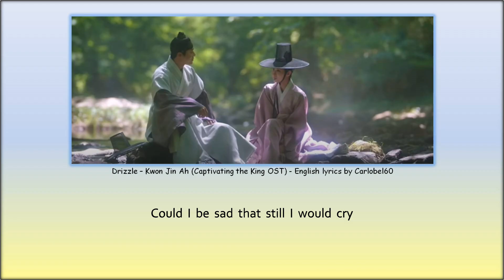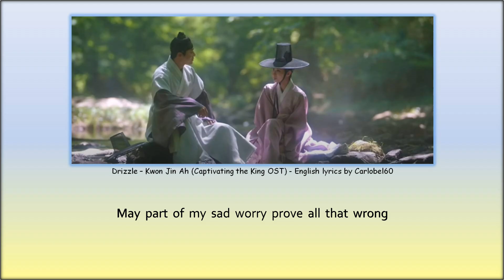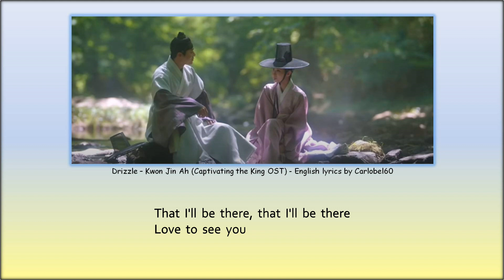Drizzle - Kwon Jin Ah (Captivating the King OST) - English lyrics by Carlobel60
Composed my own lyrics in English so I can sing along this soundtrack song from the Korean drama series 'Captivating the King'.
This is not translation of the original song lyrics.

1
Could say we go, till when shall be back
Might you endure, see that I go leave
Don't I worry, can you feel
I'm sad  if you can't tell
Will I go then out the mind
2
Could I be sad that still i would cry
Sad that I will go alone tonight
Could be all day long
That I try to make out strong
Could stay sorry, and see the day you'll come
3
May part of my sad worry
Prove all that wrong
How may part of my worry
If I may end it, could we amend
Could not hide, still would i care
That I'll be there, love to see you
4
Could I be hurt that i want to die
I'll be just gone there i hope in jannah
Be it here now can, I'll just cease and end my day
Can't still go leave, may get the chance you'll come
5
That i'll be there, no more wait to see you
6
Even if you can't, is it hard to just run free
Now that I could feel you might come
7
May part of my discerning
Do what you would then
Part of my knowing who wants to go
That i'll be there, that i'll be there
Love to see you